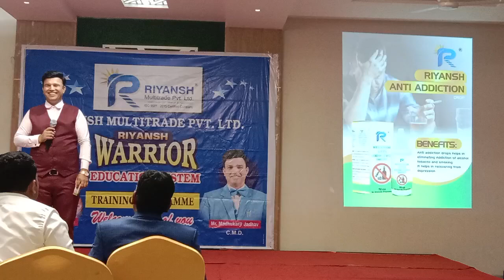आता माता भगिनी खऱ्या अर्थाने होणार सुखी😊😊 कशा ते पहा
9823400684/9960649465